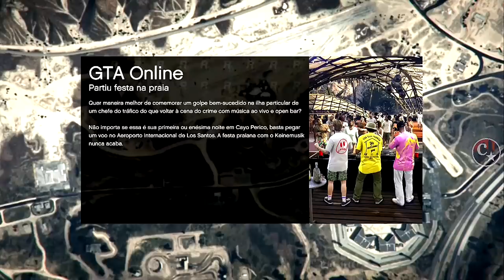💥WORKING NOW💥MERGE CAR2AVENGER CRIE AGORA MESMO O SEU AVENGER MODDED😂PS4/PS5/XB1 GTA5 ONLINE🔞🌐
▬▬▬▬▬▬▬▬▬▬▬ஜ۩۞۩ஜ▬▬▬▬▬▬▬▬▬▬▬▬▬▬
▓▓▓▒▒▒░░░ LEIA A DESCRIÇÃO DO VÍDEO ░░░▒▒▒▓▓▓ ▬▬▬▬▬▬▬▬▬▬▬ஜ۩۞۩ஜ▬▬▬▬▬▬▬▬▬▬▬▬▬

👉 FOUNDERS:
👉 @xlMemoriez 👑(twitter)
💥CARROS MODDEDS💥& CONTAS UPADAS P/ PS4:
♠ COMANDO CV74 - NOVO COMANDO
🎮 ID: PS4 - Capitaocaverna74 👈
🎮 ID: PS4 - Capitao74caverna 👈
🎮 ID: PS4 - Ccaverna74 👈
🎮 ID: PS4 - Capitao_74 👈
🎮 ID: PS4 - Capitao-74 👈

🌟🌟 CANAIS PARCEIROS 🌟🌟